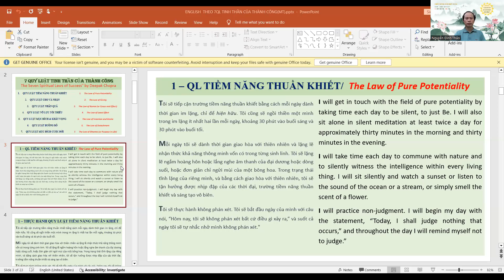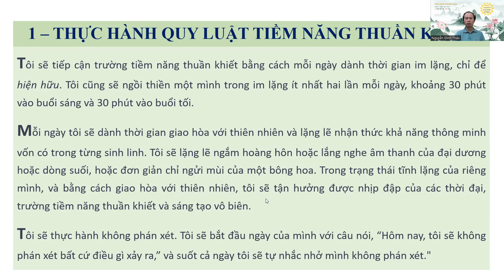CHỦ NHẬT - 11/2/24 (MÙNG 2 TẾT) CLB NGÔN NGỮ HƠI THỞ & CỘT SỐNG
CLB NGÔN NGỮ HƠI THỞ & CỘT SỐNG (04G30 đến 05G30 HÀNG NGÀY)
Kính chúc Năm Mới An Vui - Thành Công Toàn Diện
🌻 THỰC HÀNH MỖI NGÀY:
✅ 04g30 - 05g00: THIỀN HỌC TIẾNG ANH (Tin ta giỏi để thấy mầu nhiệm, cùng kiên trì để có kỳ tích)
✅ 05g00 - 05g15 : CHĂM SÓC CỘT SỐNG -Tác giả: Bác Vũ Oanh (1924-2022)
✅ 05g15 - 05g25 Upper Yoga (Yoga cho thành công của Sadhguru)
✅ 05g25 - 05g30 Hơi thở và ngôn ngữ cột sống (T2,4,6 tập theo “THIỀN HƠI THỞ” của TS Thích Nhất Hạnh. Thứ 3,5 tập theo “VÈ THỞ” của BS Nguyễn Khắc Viện. Thứ 7 và CN tập theo “HƠI THỞ & NN CỘT SỐNG”  - biên tập theo Y Văn.
✅ 05g30-05g35 Nhắc nhớ cùng thực hiện 2 nội dung: Thứ nhất là kiến tạo mỗi ngày (viết cho mỗi ngày) và thứ hai là thực hành 3 hướng dẫn mỗi ngày theo sách "7 QL TINH THẦN CỦA THÀNH CÔNG"
💰 Link ZOOM ONLINE CÁC BUỔI TẬP
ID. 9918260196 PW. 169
💰 Link nhóm zalo CLB NGÔN NGỮ HƠI THỞ & CỘT SỐNG:

Trân trọng và biết ơn Thầy Bạn đã tham gia, trợ duyên lan tỏa.
Nguyễn Đình Thảo
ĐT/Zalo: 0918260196